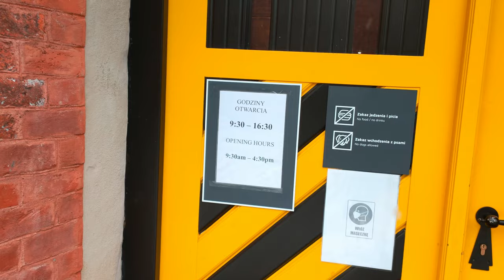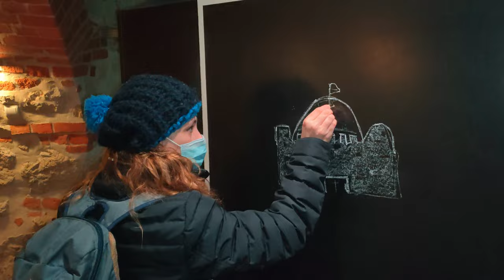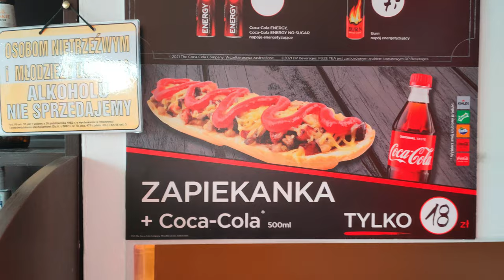Osmanlı korkusu Polonya'ya kadar uzanmış!!! Ayrıntılar videonun içinde!!!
Süperrr bir Krakow turuna ne dersiniz??? Wavel şatosu, Barbakan, Kosciuzski, Polonya lezzetleri... Hepsi bu videoda